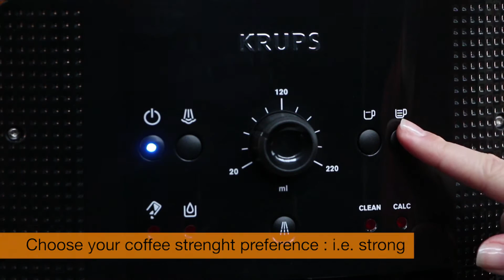Bean to cup EA8108 - How to make an Espresso